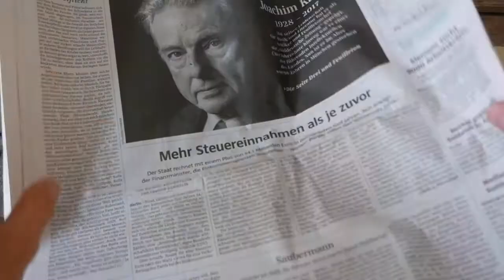Triaby How To: Use the Wahoo Elemnt Bolt as a watch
I don't like my Garmin Fenix 2 anymore. So now I use my Wahoo Elemnt Bolt as my new sport watch.